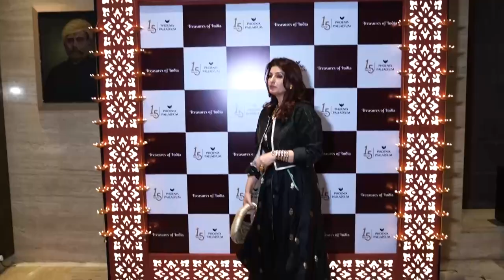TWINKLE KHANNA AND GAYATRI RUIA LAUNCH TREASURES OF INDIA DIWALI DECOR 01 MTS